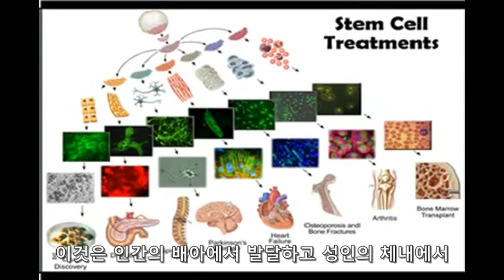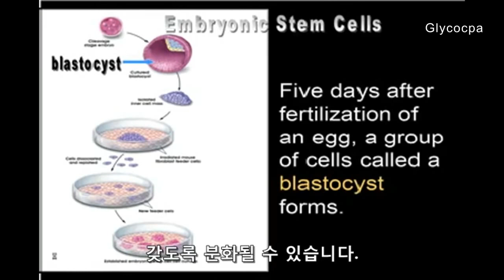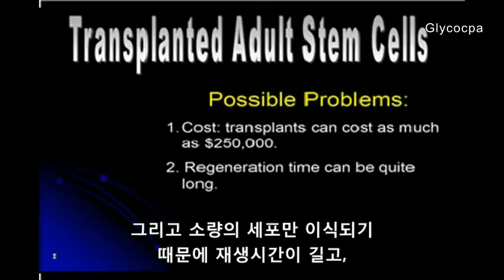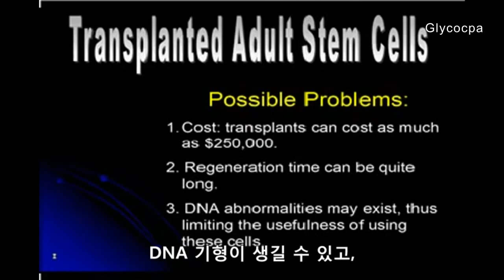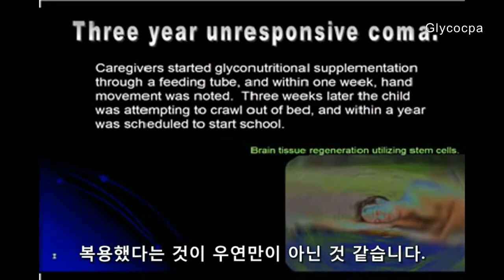미국NBC방송 글리코영양소가 줄기세포생성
놀라운 과학적인 발견 안전한 식품으로 섭취가 가능하다.
의학계 4대혁명 글리코영양소의 발견이다.
의심의 여지가 없는 과학적 근거가 신뢰를 준다.
자연치유력을 높이는 방법에 도움을 줄것이다.

카톡ID : glycocpa
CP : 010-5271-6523